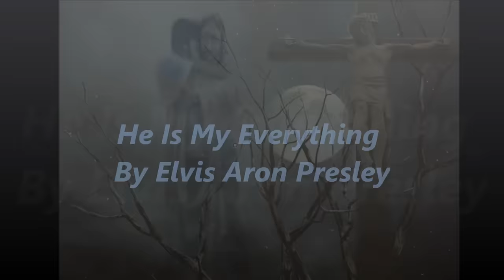Elvis Presley-He Is My Everything-Beautiful song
Elvis singing He is my everything, recorded by Elvis on Wednesday, 9 June 1971. Written by: Dallas Frazier.